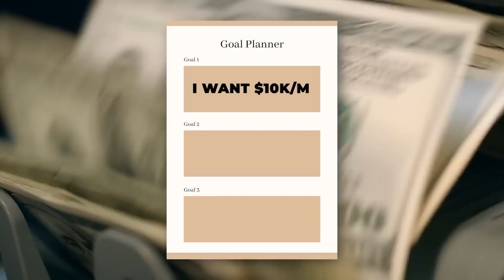How To Get What You Want as a Young Man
I hate case study funnels and being pitched just as much as you do, but if you're curious about how we help agency owners, coaches & consultants beyond these videos, the link below will explain. No bullshit, no email opt-in and no "FrEe TrAiNinG" to be found there. Check it out….

As a young man, it is easy to fall victim to leading a life that is full of mess.

You are young after all, however, this shouldn’t be an excuse not to clean things up.

The earlier you get a grip of your life, the better.

The positive habits & traits you develop in your youth will give you an undeniable ROI in your adult years.

Heck, it’ll even give you an incredible ROI in your youth, let alone your adult years.

Whilst it’s easy to use your age as a scapegoat for the bad habits you have, you are seriously hindering your potential in doing so.

I’m not here telling you to not enjoy your youth at all.

What I am here to tell you is that there’s a fine line between having fun & messing up your future.

You don’t want to do the latter & that’s why it’s important to fix your life as a young man, so that you protect what is to come from you years down the line.

In this video, I share how you can fix your life as a young man & fulfill your maximum potential.

Thanks,
Charlie